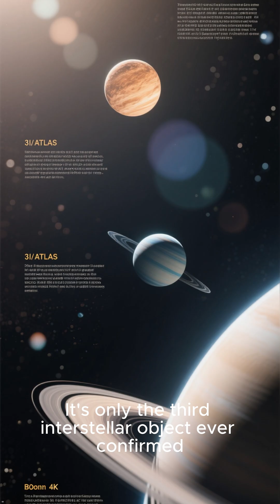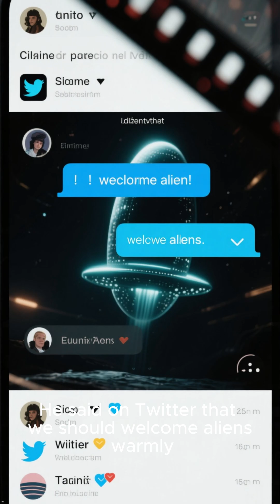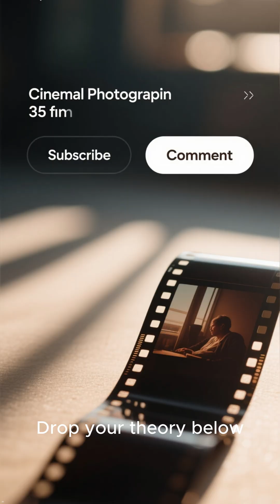7-Mile Alien Probe Racing Toward Earth at 130,000 MPH? 🛸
A mysterious 7-mile-wide object is hurtling through our solar system at 130,000 mph - and it's the largest interstellar visitor we've ever discovered! 🚀
Harvard scientist Avi Loeb thinks 3I/ATLAS could be alien surveillance technology, possibly hostile. But is it really extraterrestrial tech or just an ancient 3-billion-year-old comet?
🔥 KEY FACTS:

7 miles wide - LARGEST interstellar object ever seen
130,000 mph speed through space
3 billion years older than Earth
Only the 3rd confirmed interstellar visitor in history
Will hide behind the sun in October 2025
Passes within 30 million km of Mars

What do YOU think - alien probe or cosmic snowball? Drop your theory in the comments! 👇